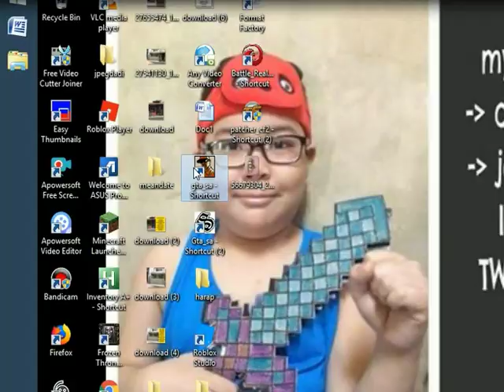gta april edition -28